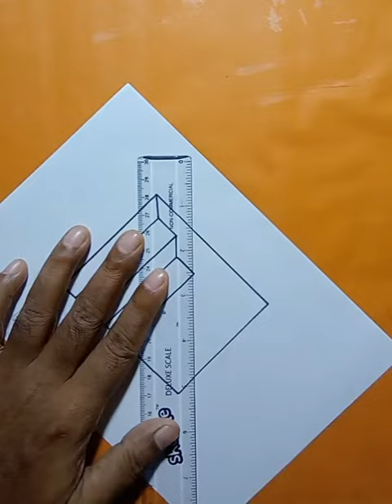3D Underground Stairs Drawing step by step 3d trick art 3d hole drawing for beginners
3D Underground Stairs Drawing step by step 3d trick art 3d hole drawing for beginners